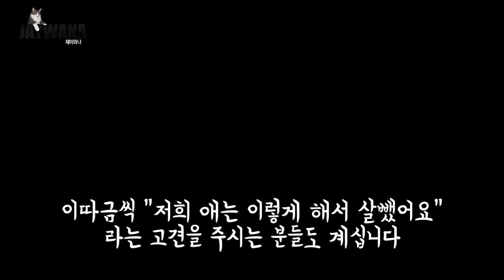제가 아이를 방치하는 동물학대범이라구요?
"제발 제 말도 한번만 들어주세요"
링크를 받으신 분들은 꼭 끝까지 시청 해 주시면 감사하겠습니다.

- Profile -
품종 : 코리안숏헤어(고등어태비)
성별 : 남(중성화)
나이 : 8세(2019년 기준)
생일 : 2012년 2월 22일
입양일 : 2015년 2월 17일
특이점 : 순하고 애교가 많음. 스킨십을 좋아함

(BGM)
Track : 괜찮아

Track : 그렇게 어른이 되고